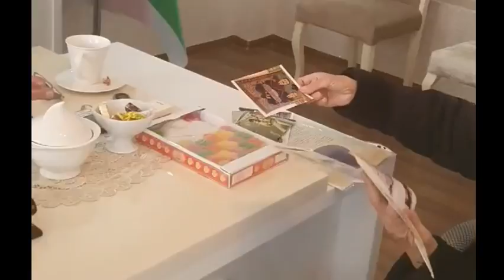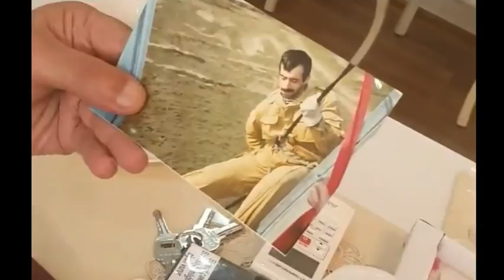Oğlumun 300 AZN şəhidlik pulu kartı ONLARDADI. Polisdi Qarabağda Şəhi oldu Şəhidliyi Geri aldılar